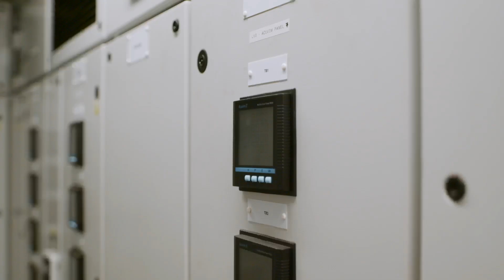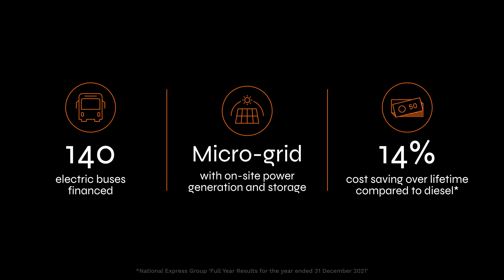Zenobē's end-to-end fleet electrification for National Express, Coventry - Part I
On CleanAirDay we're celebrating 140 electric buses on the streets of Coventry as part of the All-Electric Bus City scheme, powered by Zenobē.

In 2021, National Express, part of Mobico Group, was awarded funding from the UK Government’s Department for Transport as part of Coventry’s successful bid in the All-Electric Bus City scheme.

Working with National Express and Transport for West Midlands,  Zenobē have delivered an end-to-end fleet electrification project in the city of Coventry, including:

✅ Design and build of the charging infrastructure in the depot including the installation of 140  chargers to support 140 fully electric buses, including all associated civils works and HV engineering
✅ Installation of network metering for smart charging and power load management into the depot
✅ Installation of 193kWp solar PV array, optimised by a 1.2MWh stationary second life battery
✅ A 16-year ‘electric transport-as-a-service’ (ETaaS) contract that removes risk by providing management and financing of the on-board batteries for the lifespan of the bus, full vehicle funding arrangements and financing, and operation and maintenance of the charging infrastructure, all for a monthly fee.